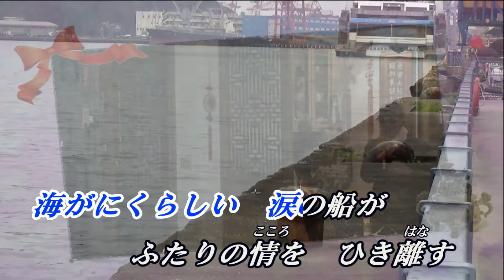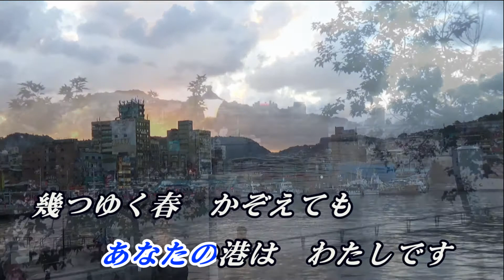港のカモメ (RA) ♫オリジナル歌手:大川栄作 ♪カバ-アメキリ歌詞付き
港のカモメ　大川栄作

作詩:たかたかし
作曲:南國   人